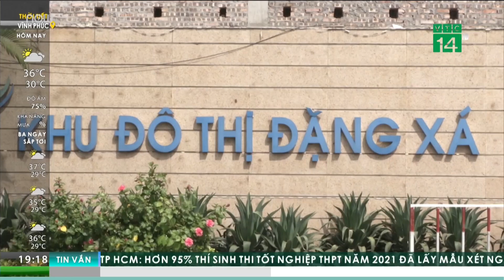Hà Nội: Bất bình chuyện hàng loạt ô tô ở khu đô thị Đặng Xá bị đập vỡ kính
Liên tiếp người dân khu đô thị Đặng Xá (Gia Lâm, Hà Nội) phản ánh về việc hàng loạt xe ô tô của họ đã bị kẻ gian đập vỡ kính, dẫn tới hư hỏng nghiêm trọng. Điều này dẫn tới sự bất an, lo lắng của cư dân khi tình hình ANTT tại đây đang đặt ra một dấu hỏi lớn cho chủ đầu tư hay các cơ quan chức năng?